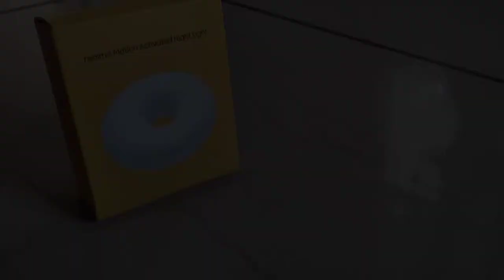Realme Motion Activated Night Light🔥 | Unboxing & Guidance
Realme motion activated night light full details